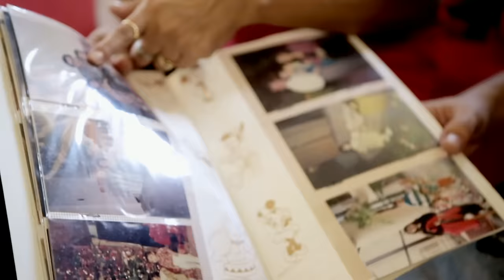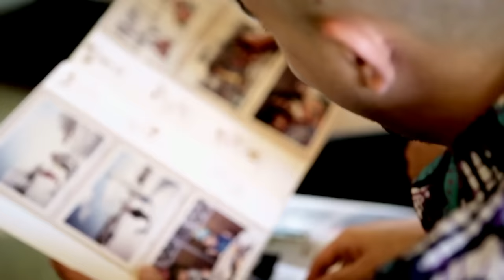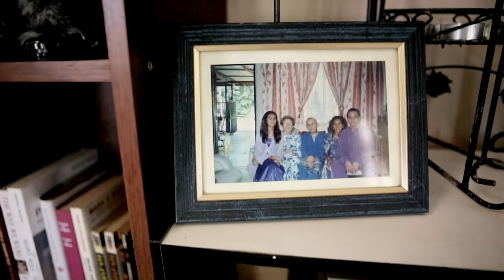SonaOne - Mama’s Boy (Official Music Video)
Mama's Boy (Official Music Video) by SonaOne
Composed by SonaOne
Lyrics by SonaOne
Directed by Eman Azrin Azhar

Maxis: Type *131*506279#
DiGi: Type CT (Space) 0488713 send to 20000
U Mobile: Type CRM 5316263 to 28383
Celcom: Type *888*257877# and press CALL/SEND

Music video by SonaOne performing Mama's Boy